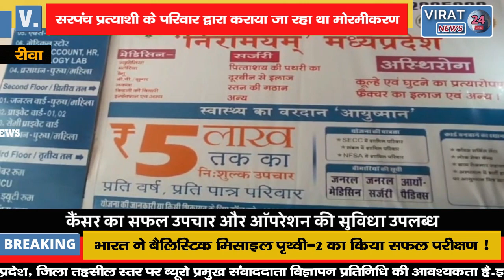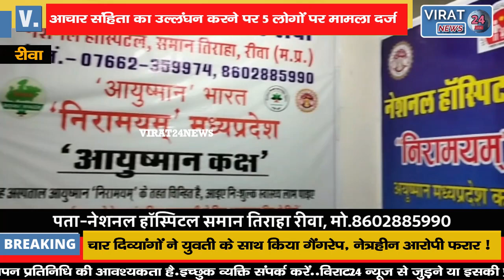🔻रीवा- पैपखार गांव मे चुनाव आचार संहिता का उल्लंघन करने पर मऊगंज थाने में 5 लोगों पर मामला दर्ज !